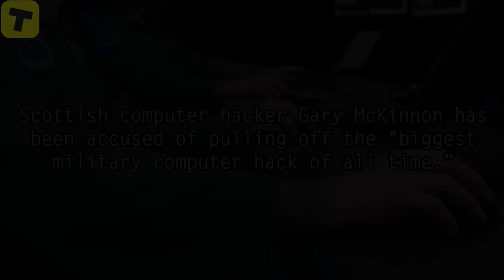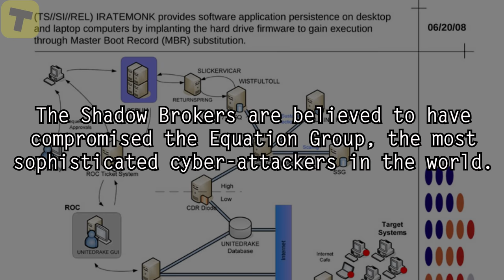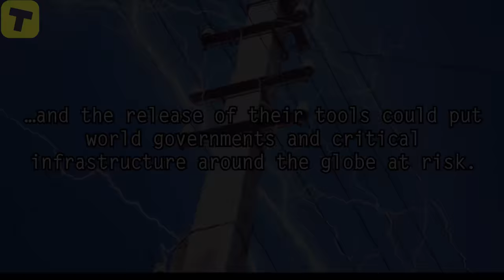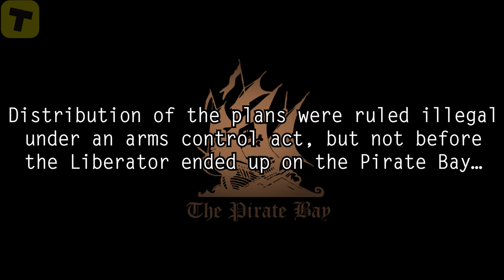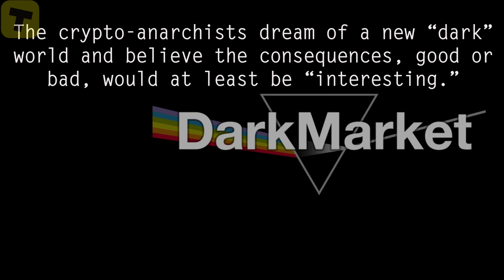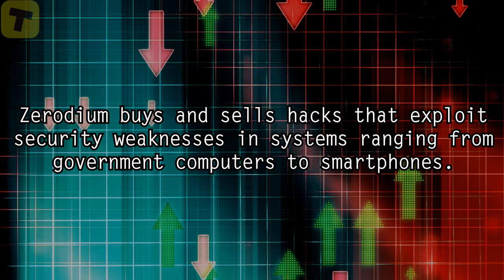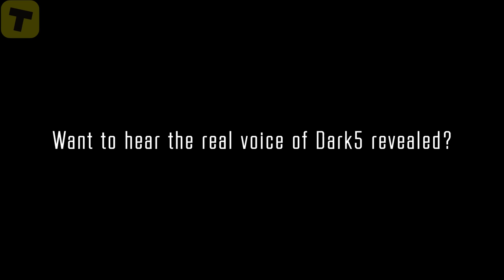5 Most Dangerous People on the Internet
Take a journey into the Deep Web to uncover the top 5 most dangerous hackers who secretly control the online world.